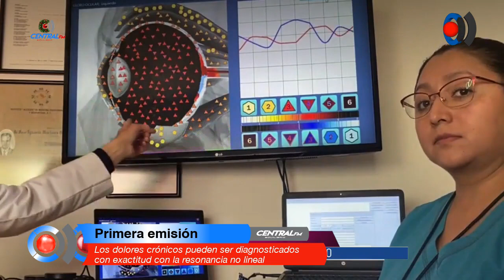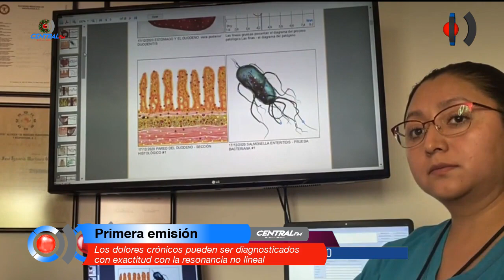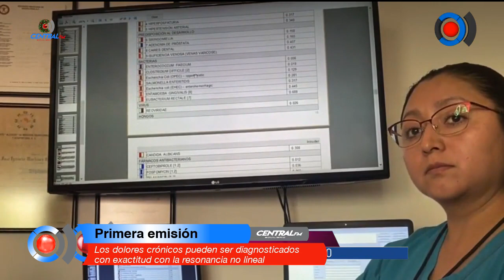Los dolores crónicos pueden ser diagnosticados con exactitud con la resonancia no lineal